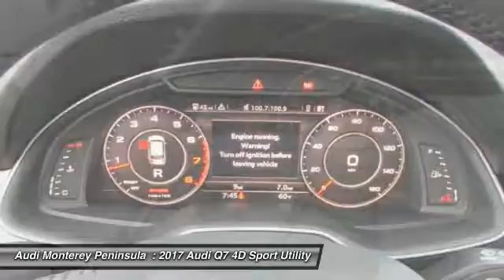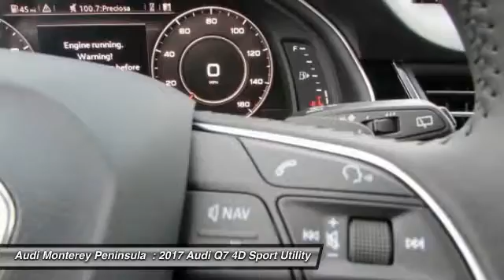2017 Audi Q7 Seaside CA A4018